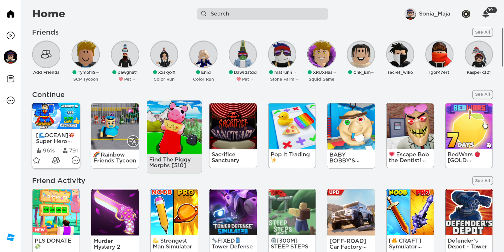2cz super hero race clicker